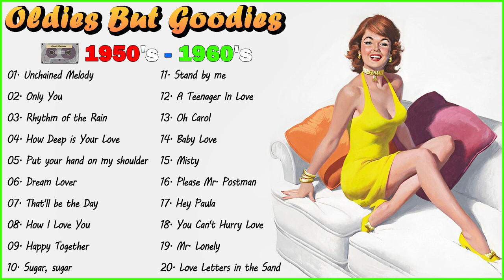Oldies But Goodies 50s 60s 🎶 Best Old Songs 50s 60s 🎶 Greatest Hits Oldies But Goodies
Sweet Memories Oldies Song 🎶 Sweet Memories Love Songs Of All Time 💕  Oldies But Goodies Playlist

 • Sweet Memories Ol...
Looking forward to your support and comments